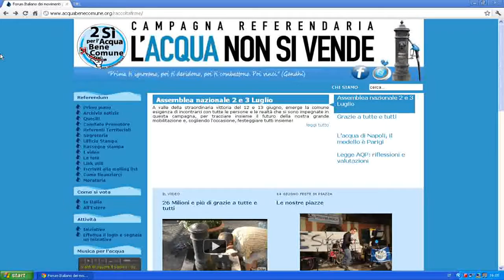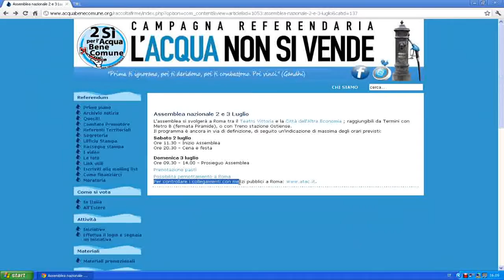Assemblea Nazionale - Acqua Bene Comune - 2 e 3 luglio 2011 [Roma Teatro Vittoria e CAE]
Assemblea nazionale 2 e 3 Luglio
L'assemblea si svolgerà a Roma tra il Teatro Vittoria e la Città dell'Altra Economia ; raggiungibili da Termini con Metro B (fermata Piramide), o con Treno stazione Ostiense.
Il programma è ancora in via di definizione, di seguito un'indicazione di massima degli orari previsti:
Sabato 2 luglio
Ore 11.30 - Inizio Assemblea
Ore 20.30 - Cena e festa

Domenica 3 luglio
Ore 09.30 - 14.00 - Prosieguo Assemblea
Prenotazione pasti
Possibilità pernottamento a Roma